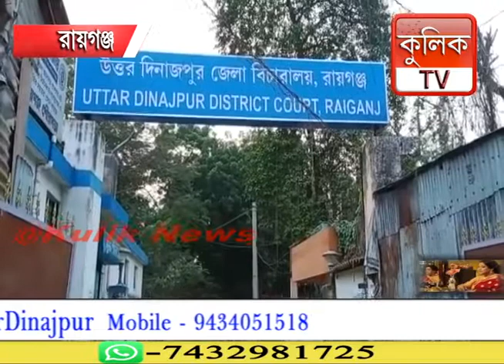রায়গঞ্জের এফসিআই দপ্তরের দুই উচ্চপদস্থ আধিকারিক গ্রেফতা | Raiganj Kulik News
রায়গঞ্জের এফসিআই দপ্তরের দুই উচ্চপদস্থ আধিকারিক গ্রেফতা